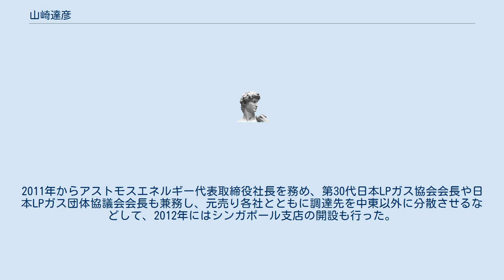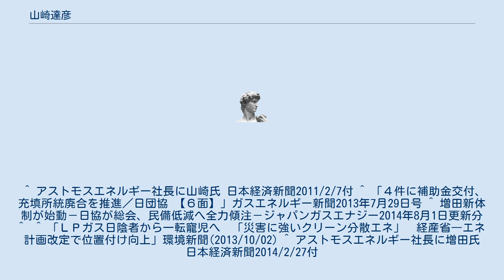山崎達彦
山崎 達彦彦（やまさき たつひこ）は、日本の実業家。
アストモスエネルギー代表取締役社長や、同社代表取締役会長、日本LPガス協会会長、日本LPガス団体協議会会長を務めた。
 山口県出身。
1977年香川大学経済学部卒業、出光興産入社。
2003年出光ガスアンドライフ常務。
2006年アストモスエネルギー常務。
2010年アストモスエネルギー専務。
2011年からアストモスエネルギー代表取締役社長を務め、第30代日本LPガス協会会長や日本LPガス団体協議会会長も兼務し、元売り各社とともに調達先を中東以外に分散させるなどして、2012年にはシンガポール支店の開設も行った。
2014年アストモスエネルギー代表取締役会長。
 ^ アストモスエネルギー社長に山崎氏 日本経済新聞2011/2/7付 ^ 「４件に補助金交付、充填所統廃合を推進／日団協 【６面】」ガスエネルギー新聞2013年7月29日号 ^ 増田新体制が始動－日協が総会、民備低減へ全力傾注－ジャパンガスエナジー2014年8月1日更新分 ^  ^ 「ＬＰガス日陰者から一転寵児へ　「災害に強いクリーン分散エネ」　経産省―エネ計画改定で位置付け向上」環境新聞(2013/10/02) ^ アストモスエネルギー社長に増田氏 日本経済新聞2014/2/27付